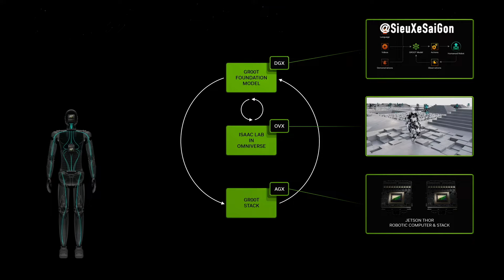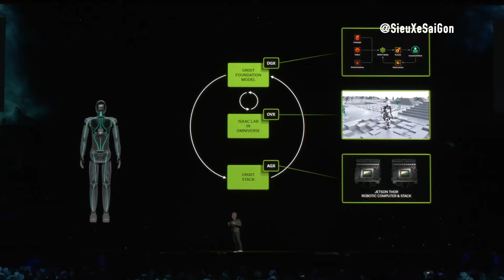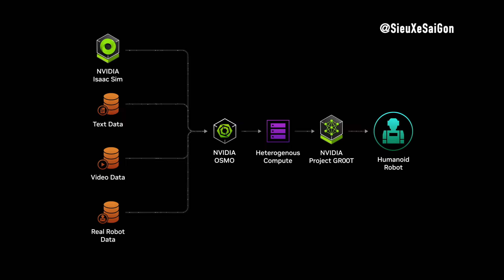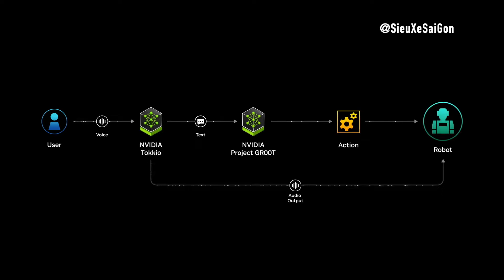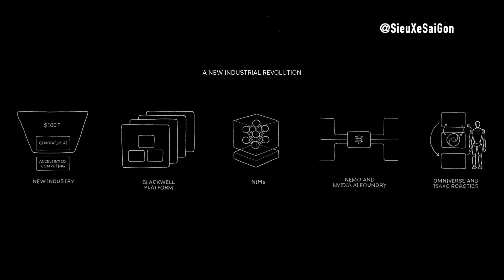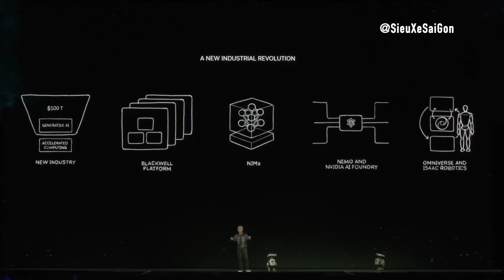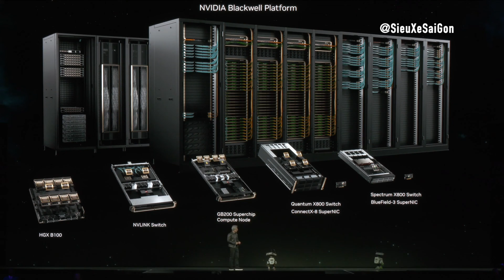"NVIDIA Project GR00T & Isaac Robotics Platform Upgrade: Next-Gen Solutions for Humanoid Robots"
NVIDIA Announces Project GR00T Foundation Model for Humanoid Robots and Major Isaac Robotics Platform Update.
NVIDIA recently announced Project GR00T, a groundbreaking foundation model designed for humanoid robots, marking a significant advancement in the field of robotics and embodied AI. This project aims to empower leading humanoid robot companies, including 1X Technologies, Agility Robotics, Apptronik, Boston Dynamics, Figure AI, Fourier Intelligence, Sanctuary AI, Unitree Robotics, and XPENG Robotics, among others, with comprehensive AI capabilities.

The Isaac Robotics Platform has also received a major update, providing developers with access to a new robot training simulator, the Jetson Thor robot computer, generative AI foundation models, and CUDA-accelerated perception and manipulation libraries. These enhancements enable developers to create more sophisticated and versatile robotic systems.

Project GR00T serves as a multimodal foundation model for humanoid robots, essentially acting as the mind of these robots. It enables them to learn various skills required to perform a wide range of tasks efficiently. Powered by GR00T, robots can understand natural language and emulate human movements by observing human actions. This capability allows them to quickly learn coordination, dexterity, and other essential skills necessary for navigation, adaptation, and interaction in the real world.